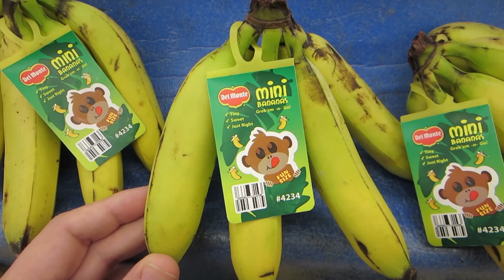GUY WITH A BIG LOUD TRUCK VS OTHER GUYS!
Have you ever seen those guys with those HUGE trucks that always have to be extremely LOUD?!  This video is about them.  Also share it so that all your friends can see.  You may also want to share it so that the guy with a big loud truck can see it ;)